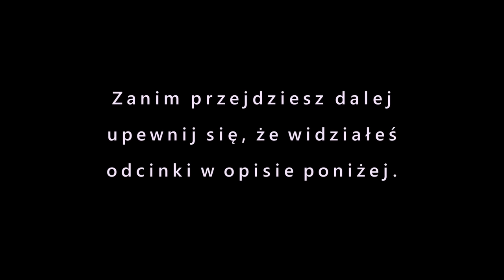W11: To TY tworzysz swoją rzeczywistość! | Adam Alexander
Zanim obejrzysz ten materiał zapoznaj się z poprzednimi odcinkami z serii W.

SPOTKAJMY SIĘ NA ŻYWO:
Wykłady: BEZPŁATNA rezerwacja
Warsztaty ceny od 99 zł. Nadchodzące wykłady / warsztaty.
01 marzec Londyn
07 marzec Gdańsk
08 marzec Kraków
21 marzec Łódź
22 marzec Warszawa
28 marzec Wrocław
29 marzec Poznań

AAX PREMIUM: -Nieograniczony dostęp do nagrań z warsztatów -Zniżka na warsztaty i konsultacje -Cotygodniowa sesja Q&A na żywo Wesprzyj mój kanał. Wypróbuj za darmo przez 7 dni

W odcinku tym cała dotychczasowa wiedza  z serii W ułoży się w całość i zdasz sobie sprawę, że to nie życie Ci się przydarza, lecz to Ty decydujesz co się pojawia w Twoim życiu. To TY kreujesz swoją rzeczywistość.